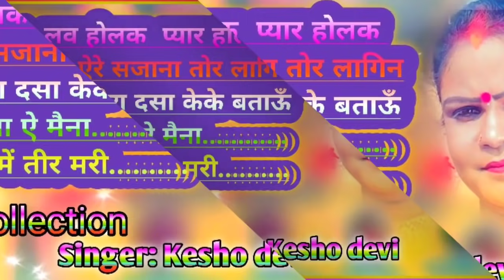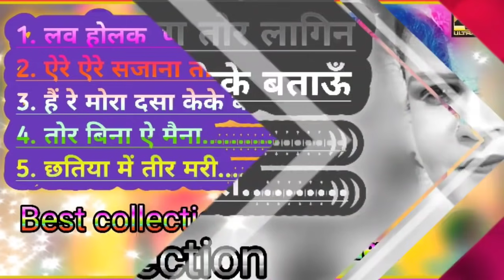लव होलाक प्यार हाेलक nagpuri song 2021||Kesho Devi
लव होलाक प्यार हाेलक nagpuri song 2021||Kesho Devi || @Nagpuriya Music

Singer : Kesho Devi
Baby Ekka (Clll)
Uploaded by maza masti

@mazamastimazamasti  YouTube Channel

• कृपया हमारे यूट्यूब चैनल को सपोर्ट करें

• ठेठ नागपुरी गीत संगीत प्रेमियों  के लिए ये प्रस्तुत है। आशा करते है की आपको जरूर पसंद आयेगा।

• आपको हमारे ये प्रस्तुति पसंद आता है तो कॉमेंट करके हमे बताएं ,हम बहुत जल्द नया गीत सिंगर केशो देवी की लायेंगे

नोट :
    आप सभी मित्रों में से किसी प्रिय को हमारे प्रस्तुति से शिकायत है तो कॉमेंट कर हमे सूचना जरूर दें ,आपकी हर शिकायत  का सही निर्णय लिया  जाएगा।

•  बिना जानकारी दिए ,किसी तरह की करवाई न करें
                  Thankyou !